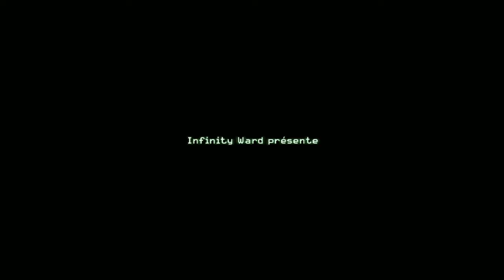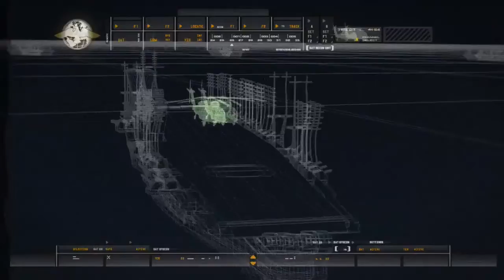Call Of Duty 4 modern warfare - Walkthrough Part 1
Call of Duty 4: Modern Warfare is a first-person shooter developed by Infinity Ward and published by Activision on Windows, Mac OS, PlayStation 3, Xbox 360, and a version for Nintendo DS portable console in November 2007

Series: Call of Duty

Awards & Recognition: Spike Video Game Award for Best FPS, more ...

Developers: Infinity Ward, Treyarch, Aspyr, n-Space

Platforms: PlayStation 3, PlayStation 3, Xbox 360, Microsoft Windows, Wii, Mac OS, Nintendo DS

Designer: Steve Fukuda, Todd Alderman